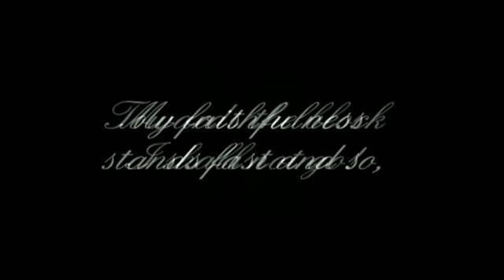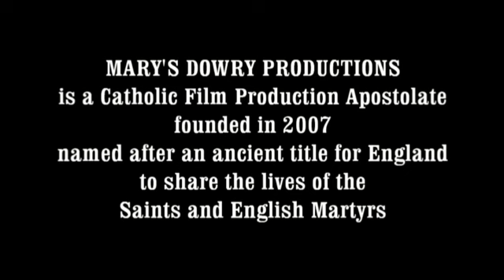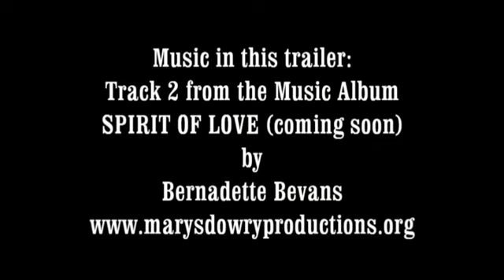Catholic Martyrs in Tudor England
Blessed Margaret Pole (friend of Queen Catherine of Aragon, godmother of Princess Mary, mother of Cardinal Reginald Pole). Saint John Houghton (prior of the London Chaterhouse of Carthusians), Saint John Fisher (bishop who became a Cardinal just before his martyrdom), Saint Thomas More (the popular writer and Chancellor of England and the King's close friend) were among the first Catholic Martyrs of Penal Times, executed by order of King Henry VIII.

Full length films by Mary's Dowry Productions are available worldwide on DVD and in DVD box sets: